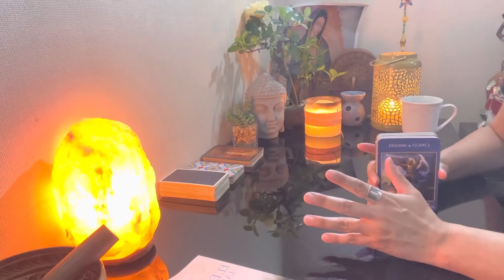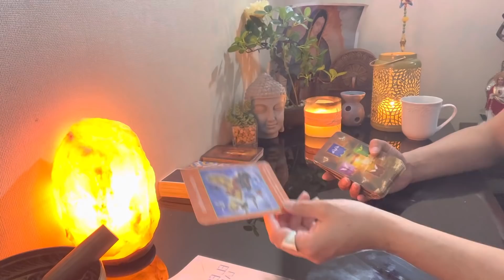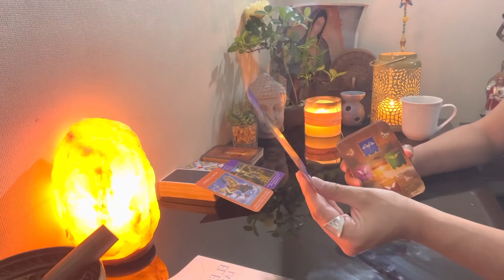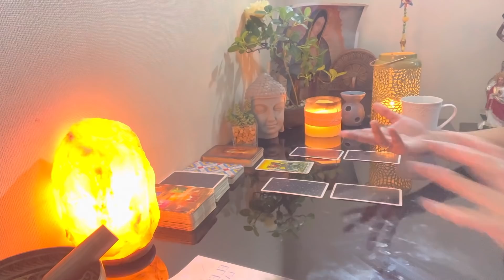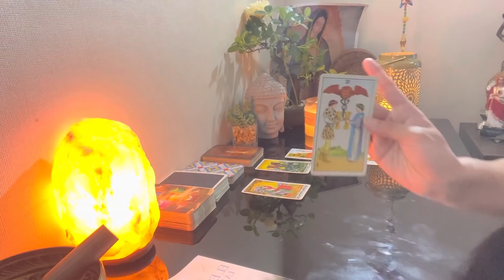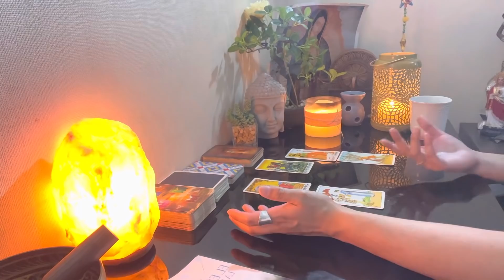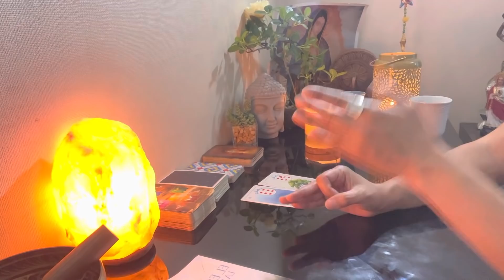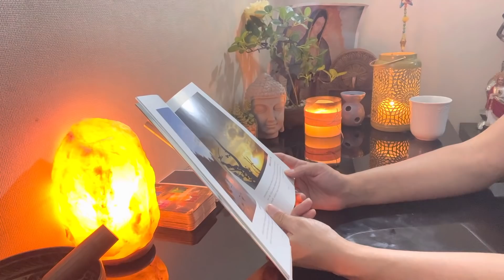LEO - ESTE CONSEJO RESUELVE TU CARGA Y ABRE PASO A LAS CAMPANAS DE BODA. CAMINO BENDECIDO